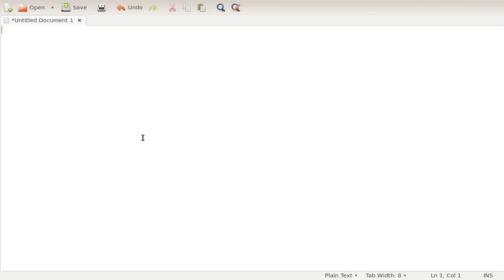Worst ever 25 subscriber video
Why so many?